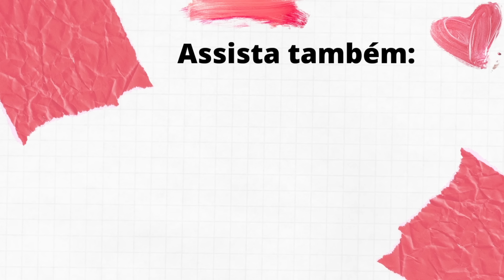TENDÊNCIAS DE CALÇAS 2024 👖😱 | Modelos de calças que vão bombar! Calças 2024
Oii amoras, hoje eu vim trazer mais um vídeo THANaModa , onde te conto todas as tendências de calças e calça jeans que vão usar muito em 20242.
Calça Wide Leg Jeans, Calça Baggy Jeans, Calça Reta Jeans, calça pantalona, calça cargo...

válido em todo aplicativo Renner.

MINHAS MEDIDAS:
1,58m altura
98 quadril
67 cintura
54kg
Geralmente visto 36/PP
PARA ASSISTIR A SEGUIR:
Um biiiig beijo amoras, fiquem com Deus!
Thamara Geysa.